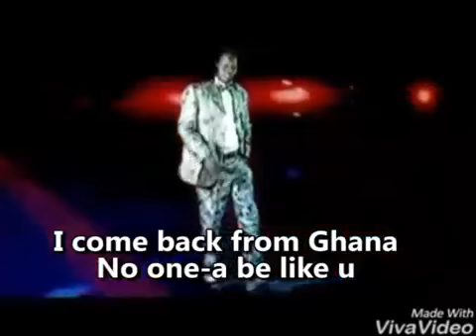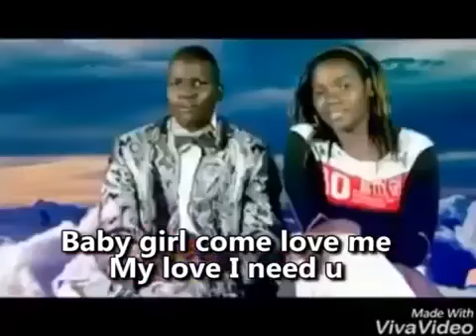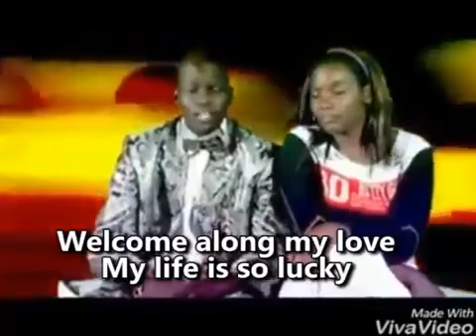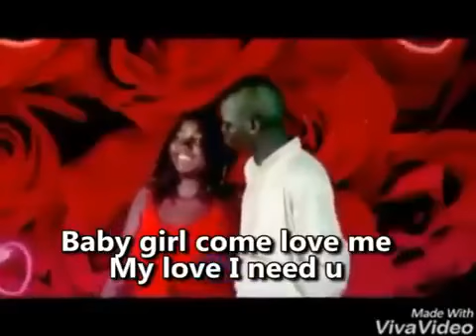FUNNY MY FAVORITE FUNNY AFRICAN SONG